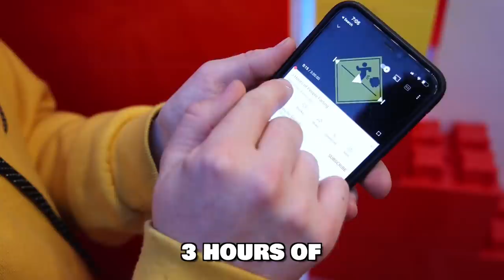WE MADE A SECRET ROOM IN THE GIRLS ONLY FORT!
Mrbeast if you’re reading this we would love to be in your squid game videos. We trained well and want to join one of your vids. Francisco had a team of the try guys, Unspeakable and the Royalty Family all were playing red light green when Labrand Fam and the ACE family came and tipped the doll. Then we sat down and ate some food with Shane Dawson, Rebecca Zamolo and Ranz kyle. I didn't like the food it made us fart then Niana Gurrero and Preston showed up and made a joke about us. We all decided to play a Marble game and half of them got eliminated from the squid game. Nelk, Dobre brothers, dobre twins and Lucas and Marcus all came to pick up the losers along with Liza Koshy, Jianhao tan and Corpse Husband. Then came the honeycomb challenge where Dangie Bros, Daniel Gizmo, Carter sharer and Neto Briana decided to help us make the candy. They got burnt but Felipe Neto Brianna and David Dobrik thought it tasted delicious. Lilypichy Valkyrea A4 Tinakitten, Tinakitten came and played tug of war with us. XQCOW, Wilbursoot, Sykkuno and Pokimane thought they were experts at tug of war but when SSSniperWolf and Tommyinnit showed up, they had no chance of winning. After losing, Dhar Mann Adin Ross and Niki HolaSOyGerman/JeugaGerman laughed it out when it was time to start the tile challenge. James Charles, PewDiePie and  Mrbeast all announced the winners of the game and gave them one million dollars.